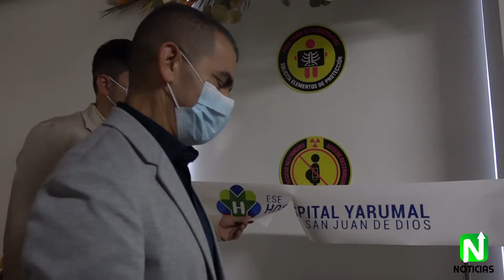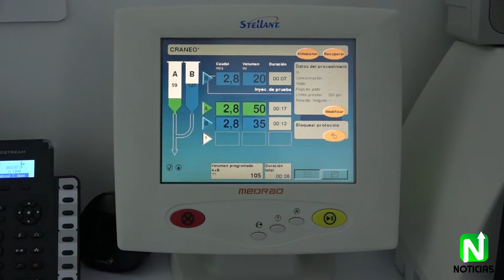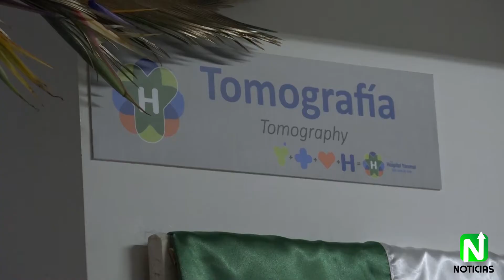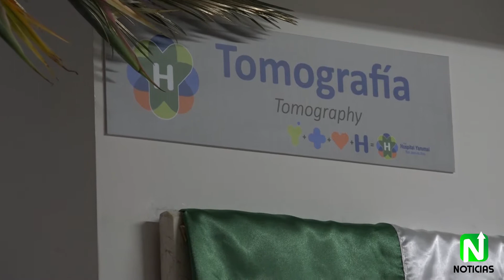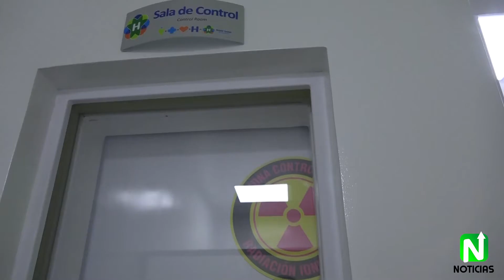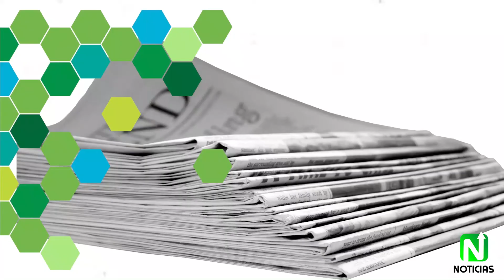NORTE NOTICIAS 034 - 29 DE JULIO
NORTE NOTICIAS - Emisión 034:
1. Se inaugura el tomógrafo en el norte de Antioquia.
2. Consejo se seguridad en Yarumal.
3. Taller de escritura creativa.
4. Se posesiona nueva concejala.
5. Muestras del semillero de artes plásticas.
6. Velatón, homenaje a policías.
7. Reporte semanal del cuerpo de Bomberos.

Una producción original de Alianza Norte para BLUTV - Yarumal.